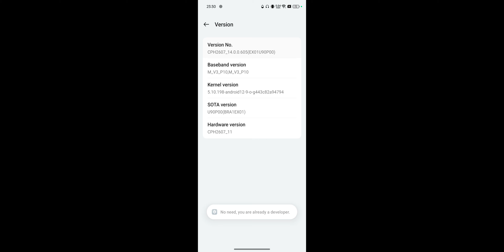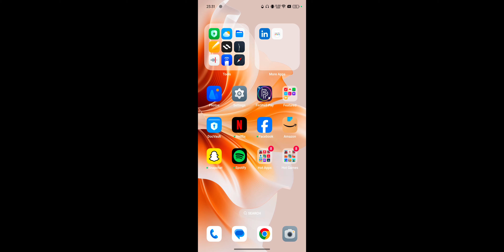OPPO Reno 11 Series How To Increase Sound 200%